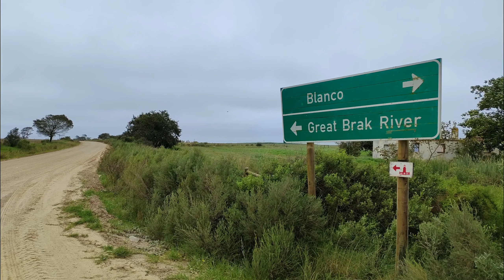Pelgrimstog Dag 5 - Arendsrus tot Groot Brakrivier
Lekker lang dag se stap vanaf die berge tot by die see!